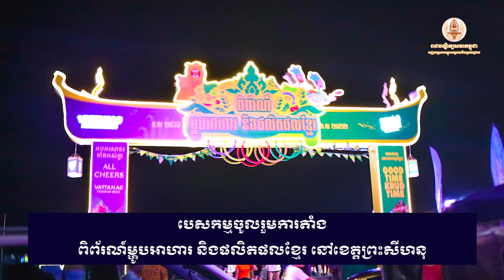C002 ពិព័រណ៍​ម្ហូបអាហារ និង​ផលិតផល​ខ្មែរ នៅ​ខេត្ត​ព្រះសីហនុ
Welcome to Share Video Cambodia, the channel where you can find amazing videos about the culture, nature, and people of Cambodia. Whether you are interested in learning about the history, cuisine, or traditions of this beautiful country, or you want to see stunning scenery, wildlife, and attractions, this channel has something for you. Join me as I share my experiences and insights from traveling and living in Cambodia, and discover the wonders of this Southeast Asian gem. មជ្ឈមណ្ឌលបណ្តុះបណ្តាល និងស្រាវជ្រាវនៃរាជបណ្ឌិត្យសភាកម្ពុជា៖
ពិព័រណ៍​ម្ហូបអាហារ និង​ផលិតផល​ខ្មែរ នៅ​ខេត្ត​ព្រះសីហនុ
ទិដ្ឋភាពនិងសកម្មភាពពិព័រណ៍​ម្ហូបអាហារ និង​ផលិតផល​ខ្មែរ នៅ​ខេត្ត​ព្រះសីហនុ
ថ្ងៃទី១៣  ខែឧសភា ឆ្នាំ២០២២ ដលថ្ងៃទី១៦ ខែឧសភា ឆ្នាំ២០២២
- គ្រប់គ្រងការបណ្តុះបណ្តាលផ្នែកឧត្តមសិក្សា និងក្រោយឧត្តមសិក្សា
- គ្រប់គ្រងការបណ្តុះបណ្តាលផ្នែកបច្ចេកទេសនិងវិជ្ជាជីវៈ
- គ្រប់គ្រងការបណ្តុះបណ្តាលភាសាបរទេស
- សម្របសម្រួលការស្រាវជ្រាវ និងគ្រប់គ្រងលទ្ធផលស្រាវជ្រាវ និង
- សហការនិងចាត់ចែងការបកប្រែឯកសារសំខាន់ៗពីភាសាបរទេសមកភាសាខ្មែរ
🎬 Software Video Editing : Adobe After Effects Pro CC
📷 Software Photo Editing : Photoshop CC
🎬 Software Live Steam: OBS Studio